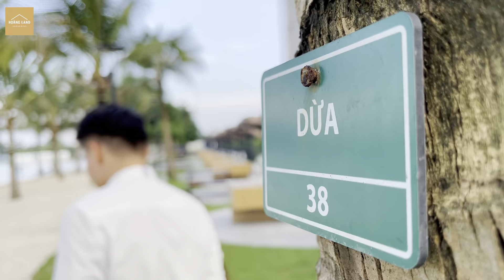"Biển cát trắng" phía Tây Hà Nội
Là 1 trong 3 công viên chính thuộc chuỗi tiện ích 16.3ha. Nơi có hồ điều hòa rộng 4.6ha, bãi cát trắng trải dài 2km, dừa cạn, điểm nướng BBQ & vô vàn các tiện ích khác như: Sân tập golf, sân patin,  khu vui chơi trẻ em, công viên khiêu vũ,..